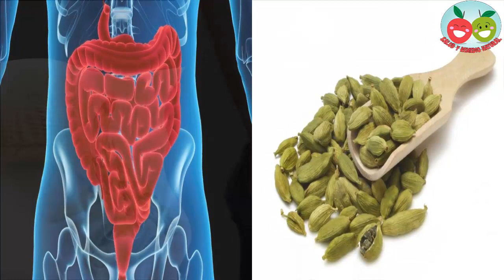5 generosa propiedades del cardamomo para mejorar tu cuerpo naturalmente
5 generosa propiedades del cardamomo para mejorar tu cuerpo naturalmpropiedades ente.

 El cardamomo es una planta originaria de la India de la cual se extrae una semillas que, debido a su agradable aroma, se han convertido en una especie muy empleada para condimentar diversos platos en distintas partes del mundo pero, sobre todo, en su país de procedencia. Además de su uso culinario, el cardamomo también se ha utilizado con numerosos fines medicinales y es que otorga importantes beneficios a nuestro organismo y salud en general.

Pasos a seguir:

1.
El cardamomo es especialmente bueno para garantizar una salud óptima del sistema digestivo. Se ha comprobado que provoca un aumento de la actividad de la tripisina, la cual es una sustancia que interviene en el proceso de la digestión, por lo que es una opción excelente para aquellas personas que padecen de digestiones difíciles. A modo de infusión, el cardamomo también es ideal para estimular el apetito, tratar dolores de estómago, problemas de flatulencia, de acidez y enfermedades como la gastritis.

2.
Además, las propiedades carminativas del cardamomo hacen que sea empleado como un buen purgante natural, ayudando a controlar, por ejemplo, la diarrea y a minimizar los síntomas de los cólicos intestinales.

3.
Ofrece un potente efecto antiinflamatorio y, por ello, se perfila como un buen remedio natural para aliviar las hemorroides y reducir la hinchazón, la picazón y el ardor que causan esta molesta afección.

4.
Tomar un poco de cardamomo después de comer es una opción estupenda para mantener una buena higiene bucal. Antiguamente, en los países árabes, lo empleaban para proteger el esmalte de los dientes y combatir las bacterias. Además, es rico en cineol que es un poderoso antiséptico natural ideal para acabar con aquellas bacterias que ocasionan el mal aliento.

5.
Las propiedades expectorantes del cardamomo hacen que sea una planta idónea para tratar algunos problemas respiratorios, como el asma o la bronquitis. Es excelente para calmar la tos de forma completamente natural.